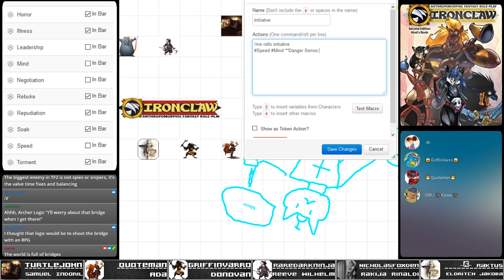Ironclaw: Horn & Ivory (Week 2: Part 3) Recon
The Ironclaw Omnibus is currently on sale for a limited time for only $14.95 in PDF form! Check it out at:

On Wednesdays at 10am EST